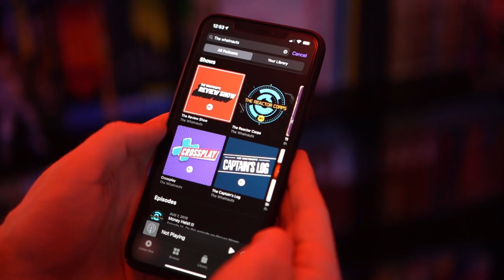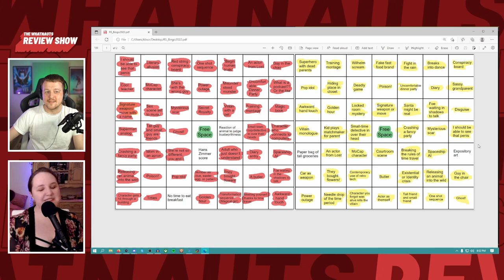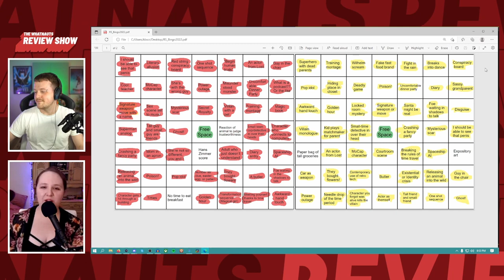The Abominable Dr. Phibes - The Review Show 227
We watched the 1971 film The Abominable Dr. Phibes, starring horror icon Vincent Price! Everyone believed that Dr. Phibes died in a car accident while rushing to the aid of his wife, who died in surgery. But Dr. Phibes survived, disfigured and set on revenge. He's murdering each of his wife's doctors using schemes inspired by biblical plagues, with the help of his PhD in theology, his stylish assistant, an animatronic band, a vat of brussel sprouts, and other inexplicable details in this bizarre film.

00:00:00 - Intro
00:00:06 - Welcome and banter
00:04:05 - Spoiler free thoughts: The Abominable Dr. Phibes
00:16:23 - Housekeeping
00:20:12 - Spoilers!! The Abominable Dr. Phibes
01:06:21 - Bingo check-in
01:07:51 - Recommendations
01:13:30 - Pitching what we cover next week
01:23:16 - Outro